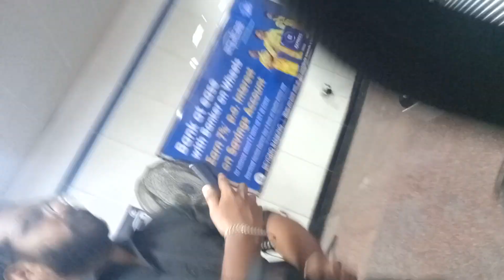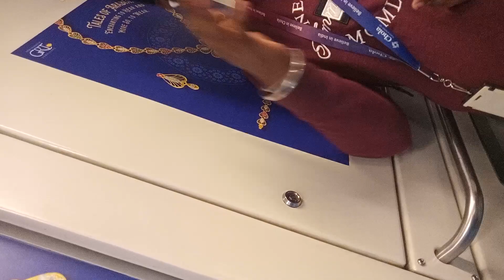21 May 2024(5)